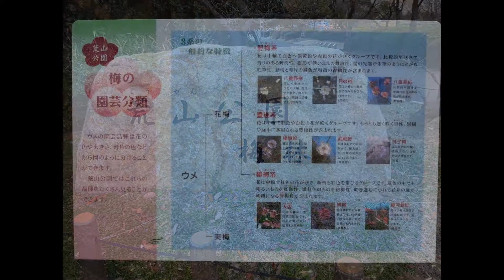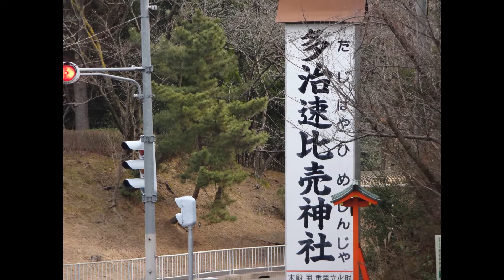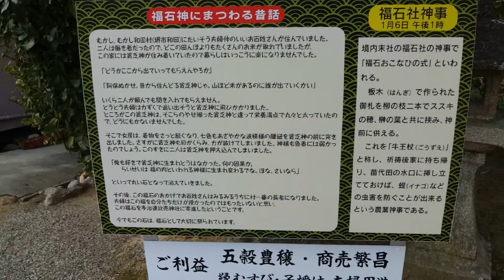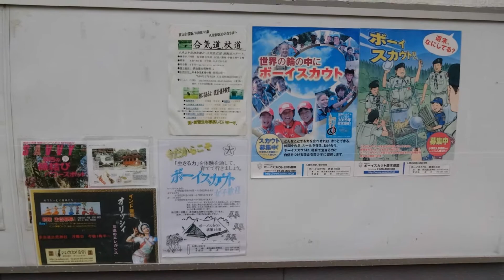公園の梅林と多治速比売神社 堺市荒山